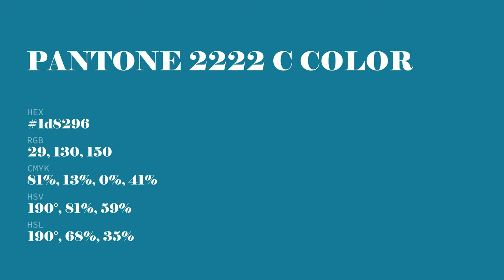color 1d8296 hex color - Green color - Warm color 1d8296